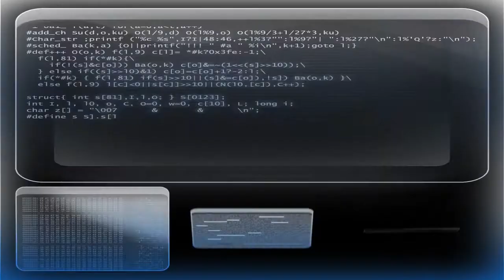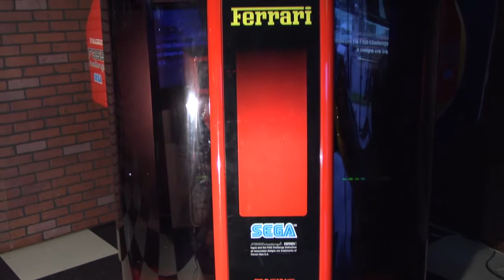F355 Challenge - Video Arcade Racing Simulator - PrimeTime Amusements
Imagine owning a Ferrari you'd let the kids drive! With the supervision of Ferrari engineers and professional driviers, F355 duplicates the thrilling driving sensation found in on eof the world's most sophisticated race cars, the Ferrari F355! Choose from six of the worlds most well known race tracks including Long Beach, Suzuka and Monza! Amazing graphics displayed over a 170-degree field of vision plus the one-of-a-kind Ferrari sound blazing through the sound system featuring an in-the-seat mounted sub woofer!

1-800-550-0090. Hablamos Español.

Video Content by Create Freely Productions